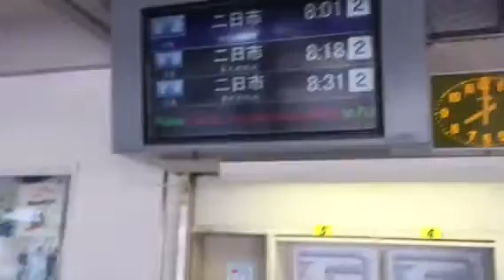西鉄 太宰府駅 散歩 福岡県太宰府市